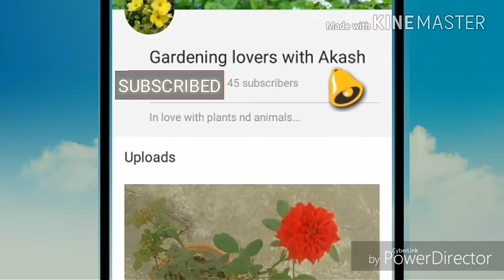Chui Mui plant || Touch me not plant care and detailed information with growing tips in Hindi..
Hey guys have a look of very beautiful and exciting plant..